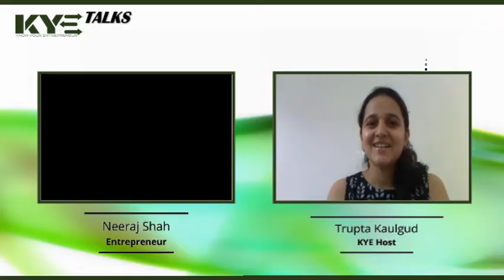Mr. Neeraj Shah- A TedX Speaker, Owner and Founder of Silver Bright at KYETalks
Mr. Neeraj Shah, owner, and director of Silver Bright a heavy mechanical engineering and manufacturing company. It ranks amongst the top 5 innovative companies from SMEs across India. It was presented with a prestigious award as the top 3 most innovative companies in India by the UK, at the Queen’s birthday celebration. Mr. Neeraj has a diverse experience of working in the industry of software, lifestyle, fashion as well as promoting Hollywood movies. He is also a TEDx Speaker and currently a mentor at various institutions such as the Atal Incubation Centre, NITI Ayog as well as the Founder Institute Board. Here's KYETalks with this incredible personality in his own words.